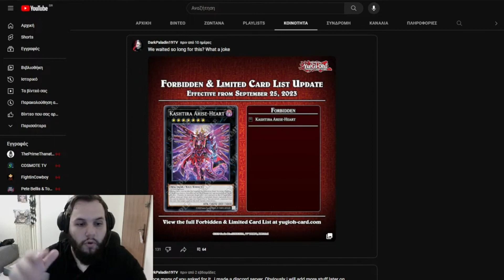WHY KONAMI DOESNT GIVE A F*CK ABOUT YUGIOH!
Channel links for social media and other platforms:
(You can find all of them also on the channel's cover pic)